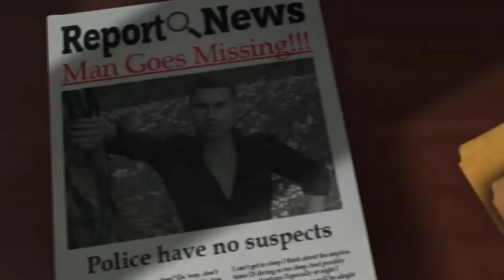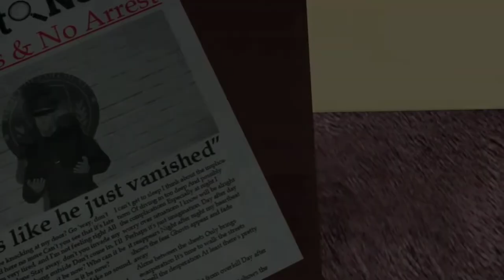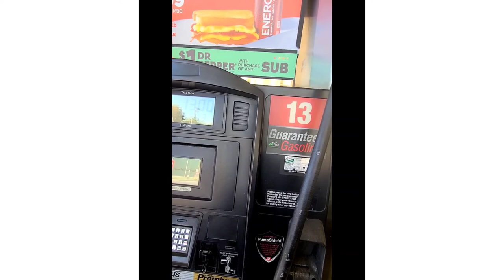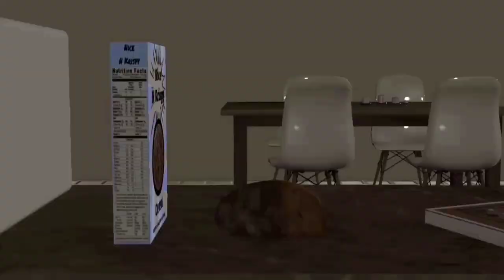5 Short Horror Films ft. @SuperHorrorShow Animated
Luv y'all 🖤
For xclusive access to my Novels, Poetry Books, Art, Music, and more... go